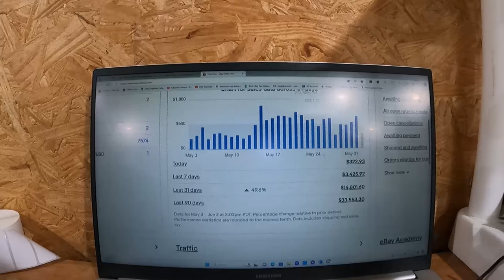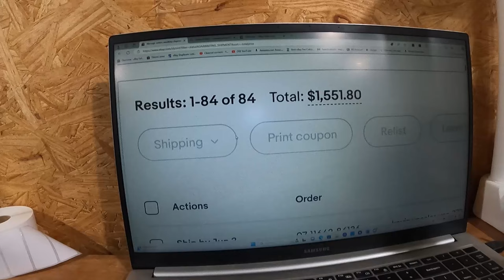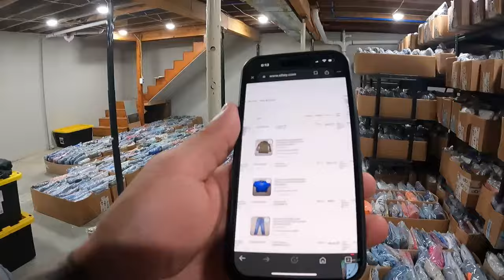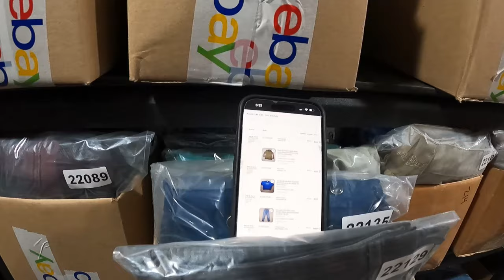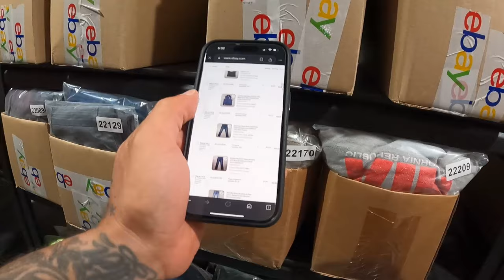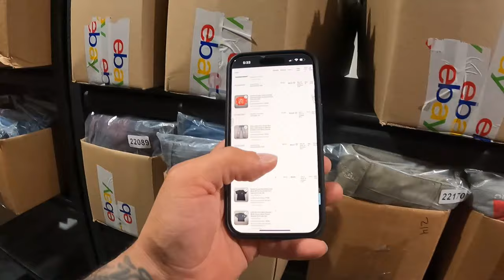How my sales went up in a slow season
Try StreamYard to livestream to your audience just like this!

For 32X8X8 storage boxes

Labels I use to create my own custom skus

For pre-made sku labels

For an affordable storage shelf
Skytex Lights

For the bags I use to store my inventory:

For the 10X13 poly mailers I ship in:

These are the 12X15 poly mailers I use for bigger items:

This is the Rollo thermal printer I use:

These are an affordable alternative to Rollo brand labels:

This box of tape lasted me a year!!:
These are the shoe racks I use for storage:

This is the last package of "magic erasers" I've had to buy:

Here are some affordable lint rollers I use:

Here is a great scale I use:

Step Ladder